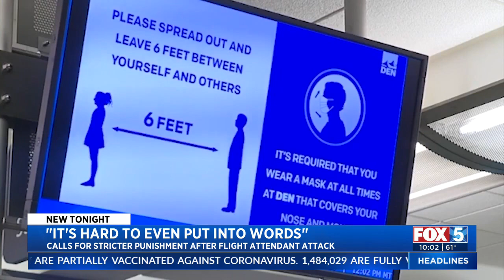Calls For Stricter Punishment After Flight Attendant Attack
A woman who punched a flight attendant in the face on a Sunday trip to San Diego is the latest in what federal authorities say have been thousands of recent incidents involving disorderly passengers.